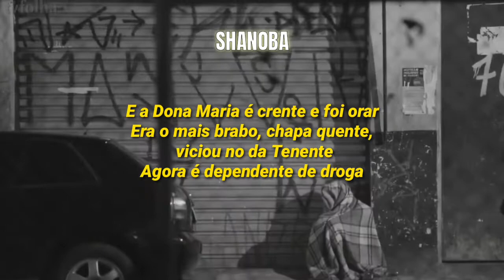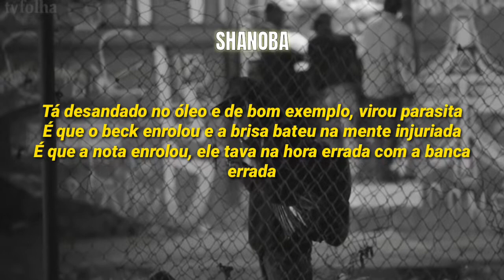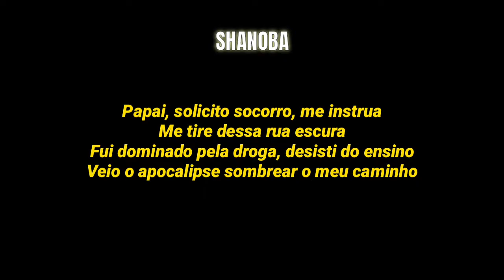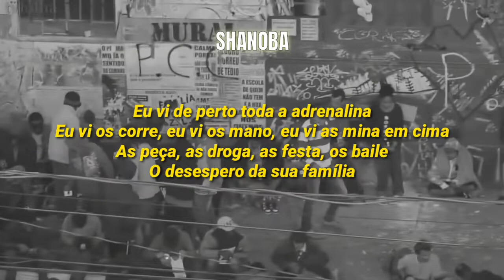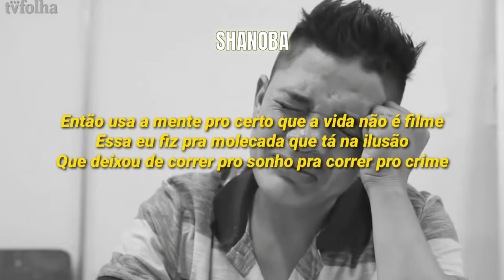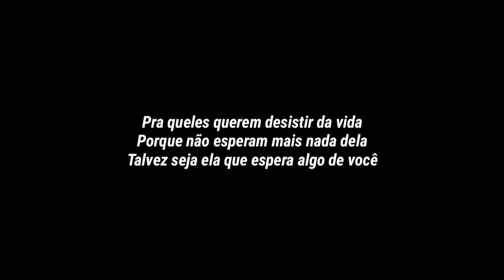ILUSÃO - Alok, MC Hariel, Davi, Ryan SP, Salvador e Djay W (LETRA) | Shanoba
ILUSÃO "CRACOLÂNDIA" - Alok, MC Hariel, MC Davi, MC Ryan SP, Salvador da Rima e Djay W (GR6 Explode)

📄 FICHA TÉCNICA:

CANTORES: MC Hariel MC Davi, MC Ryan SP, Salvador da Rima
VISUAL: Shanoba (@oficial_bielzin)
Distribuído por: @GR6 EXPLODE
Prod. Alok, Djay W

📄LETRA📄

(Alok)
Pra aqueles que querem fugir da realidade
Cuidado com aquilo que te faz voar
Mas depois tira o seu céu
E o que sobra é só o inferno

(MC Hariel)
Enquanto a lata chacoalhar
E a ilusão for sensação de ser mais poderoso
Vários vai memo se arrastar
Que a Cracolândia tá lotada de curioso

(MC Davi)
Já que é pra fazer uns consciente, então fique bem ciente
Que os moleque é viciado em canetar
Vários viciou e ficou demente, só preju pros seus parentes
E a Dona Maria é crеnte e foi orar
Era o mais brabo, chapa quentе, viciou no da Tenente
Agora é dependente de droga
Molecada, pensa lá na frente antes de ser inconsequente
De ir na ideia dos outros pra usar

E eu vou passar a visão pros meus
Não precisa morrer pra falar com Deus (2x)

(MC Hariel)
Espera um pouco, para e pensa e controla com as droga
Que um barco sem direção, o mar leva pra rocha
A viagem é muito louca e sempre perigosa
E tá transformando em zumbi vários truta da hora
E lembra daquele parceiro que era atacante na quadra e com a mina?
Sempre avançado no tempo, pelo linguajar e pela picadilha
Dançava um break com nóis, sabadão quando tinha escola da família
Tá desandado no óleo e de bom exemplo, virou parasita
É que o beck enrolou e a brisa bateu na mente injuriada
É que a nota enrolou, ele tava na hora errada com a banca errada
Quando a brisa bateu, o convite foi feito, a atenção desviada
Prejudicou, perdeu tudo o que tinha
A família, os amigo, hoje não tem mais nada

E a ilusão for a sensação de ser mais poderoso
Que a Cracolândia tá lotada de curioso (2x)

(MC Ryan SP)
Papai, solicito socorro, me instrua
Me tire dessa rua escura
Fui dominado pela droga, desisti do ensino
Veio o apocalipse sombrear o meu caminho
Desde o início, eu já sonhava em conquistar um cargo
Currículo no Artigo 12 tava pegando mais fácil
Abandonei a linha e o pipa pelo motor da Hornet
Foi na porta do banco pelo artigo 157

Não precisa morrer pra falar com Deus

E a ilusão de ser mais poderoso

Eu vi de perto toda a adrenalina
Eu vi os corre, eu vi os mano, eu vi as mina em cima
As peça, as droga, as festa, os baile
O desespero da sua família
A necessidade fez o menor se envolver
Com treze começou a usar, com quinze a vender
Não tem nada a perder, então vai parar pra quê?
Dezoito ano, 157, preso sem viver
Amigo de copo tem um monte, pode pá
Vários amigão pra chamar pra errar
Poucos desses são os que vão te ajudar
Amigo memo é sua mãe que vai te visitar
Imagina o mundão mil grau e você aí privado
Falando com seus parentes através de carta
Cê ia ver se é fechamento quem tá do seu lado
E aprender que a liberdade se troca por nada
Essa eu fiz pra molecada que tá na ilusão
Que deixou de correr pro sonho pra correr pro crime
Cadeia não é mamão e o crime não é bombom
Então usa a mente pro certo que a vida não é filme
Então usa a mente pro certo que a vida não é filme, certo?

(Alok)
Pra queles querem desistir da vida
Porque não esperam mais nada dela
Talvez seja ela que espera algo de você

⚪TAGS.

Ilusão (LETRA)
Cracolândia (LETRA)
Ilusão (LEGENDA)
Cracolândia (LEGENDA)
Ilusão (Legendado)
Cracolândia (legendado)